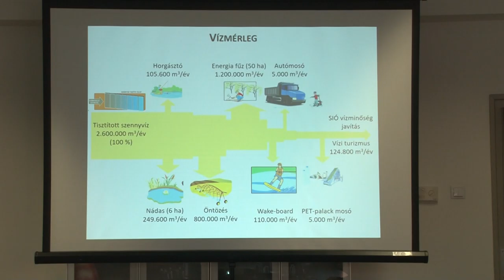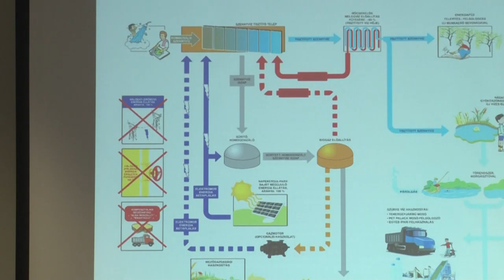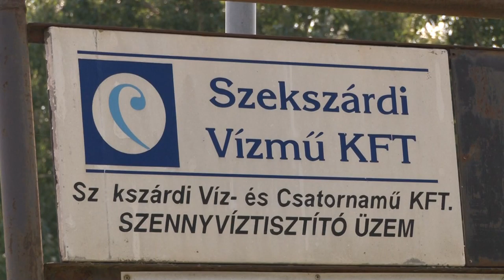Nem lesz többé kellemetlen szag Szekszárdon a szennyvíz miatt! 20190826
Nem lesz többé kellemetlen szag Szekszárdon a szennyvíz miatt! Újabb elemmel bővül ugyanis a város környezetvédelmi programja. Az önkormányzatnál már tervezik az új szennyvíztisztító telep megépítését és a szürke víz kreatív felhasználását. A szennyvíz-szolgáltatásért is felelős E.R.Ö.V. Zrt. munkatársai a terveket már elkészítették, amik között szerepel a Csörge-tónál egy úgynevezett Eco park, horgásztó, wake board pálya, és kamionmosó kialakítása is. A szükséges mintegy 8 milliárd forintos fejlesztésre több pályázat útján szerezné meg a pénzt a város.